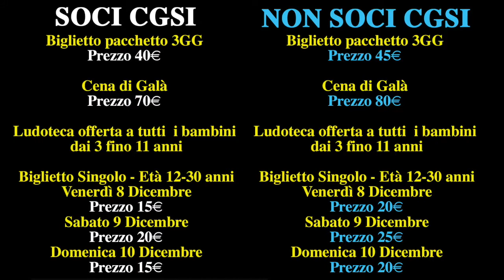Vendita biglietto prezzo giornaliero - Socio aderente al CGSI e Socio ENS non aderente al CGSI.